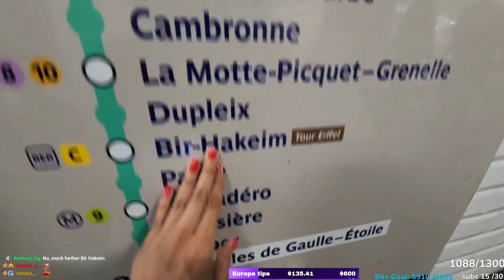Photo shooting in front of Eiffel Tower - Justketh